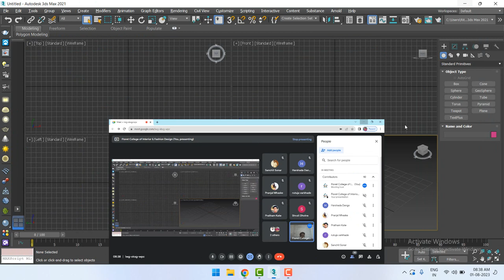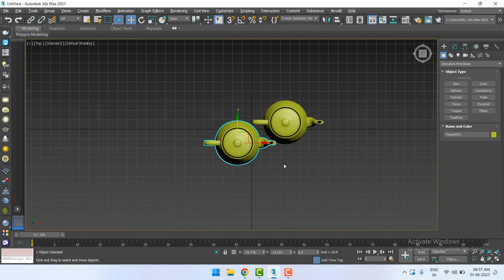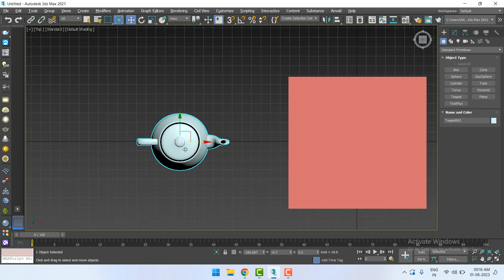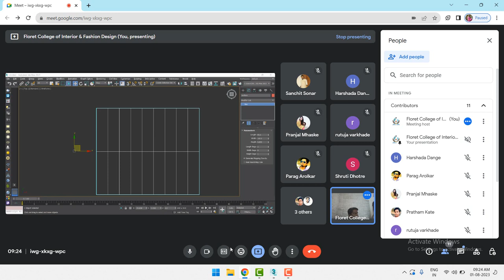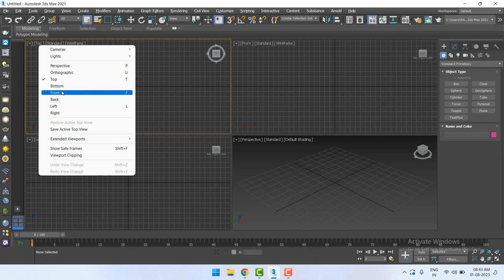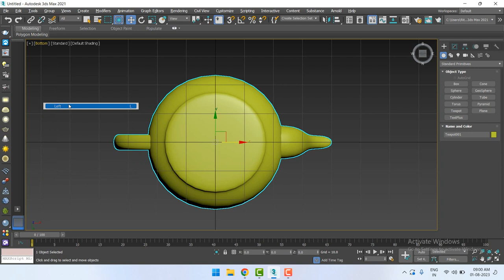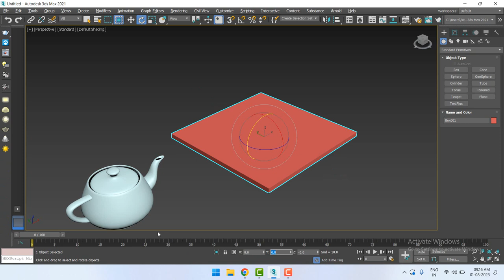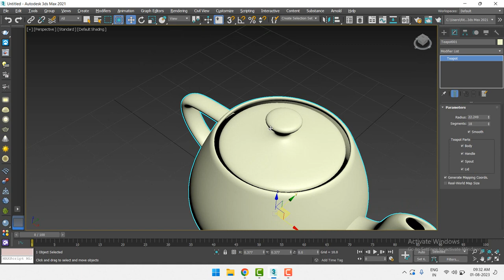3Ds Max | Lecture 1 | Introduction Lecture - View's & View Port